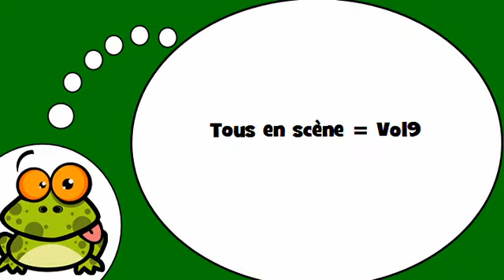Ich lerne Französisch = Die Verben # 9